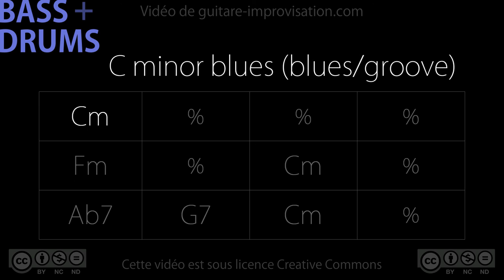C minor Blues (blues/groove) bass/drums : Backing Track